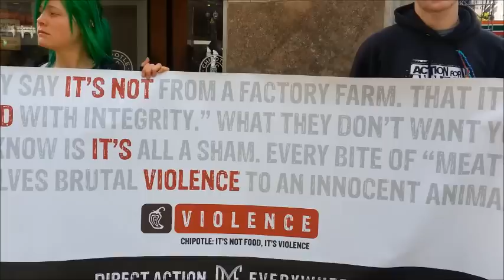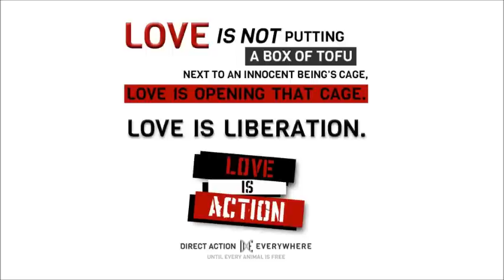Chipotle: Dangerous to Animals (Direct Action Everywhere)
Direct Action Everywhere (San Francisco Bay Area) protested Chipotle Mexican Grill on the launch day of Chipotle's Farmed and Dangerous advertisement campaign.

For more information on Direct Action Everywhere and why Chipotle, and other companies who spread the humane meat myth, are protested; please